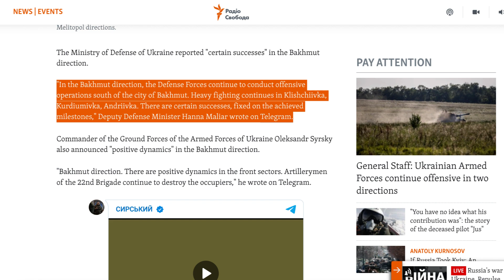Genius! A terrible day for RUSSIA! 12 days OVER!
Ukrainian soldiers from the 72nd Separate Mechanized Brigade have damaged the fuel tank of a Russian Ural-4320 at the front in Donetsk region. The price of a new vehicle of this type is almost $2 million.
The Ukrainian Special Operations Forces destroyed a command and observation post of the Russian occupiers in the Bakhmut sector.